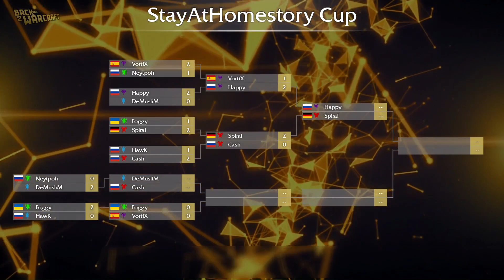WC3 - SAHSC - LB Round 2: [NE] Foggy vs. Vortix [UD]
🏆StayAtHomestory Cup #1

Lowerbracket Round 2
[NE] Foggy vs. Vortix [UD]
Cast by: Neo, Remo, HighTac & Suun